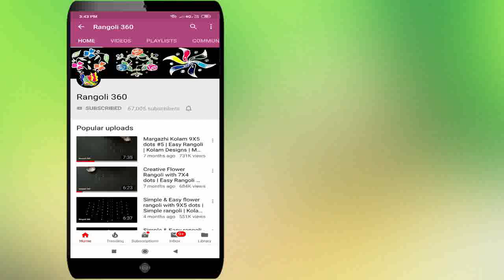Rangoli 360 Lakshmi : 7*1 dots Simple & Easy Flower Rangoli | Latest Apartment Kolam | Easy Muggulu